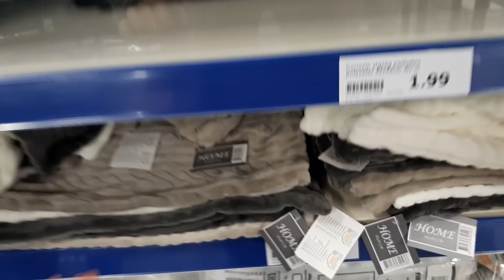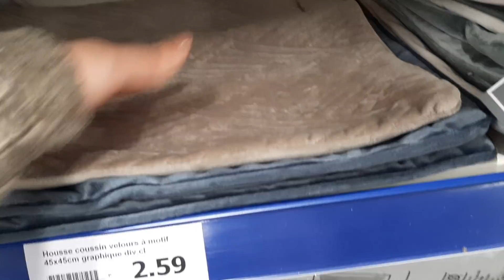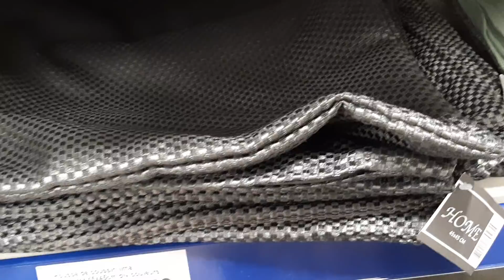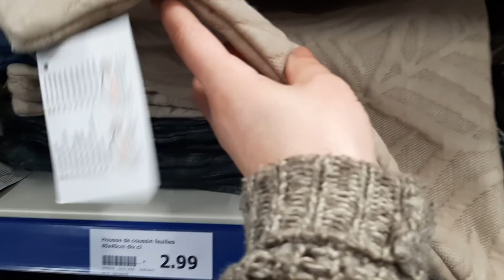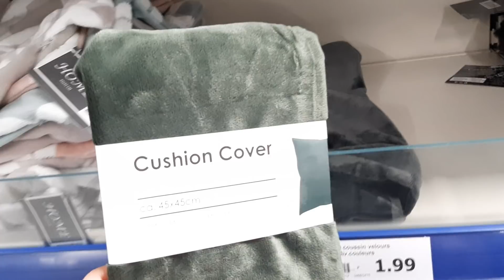ACTION ARRIVAGE COUSSIN HOUSSE MERCREDI 5 FÉVRIER